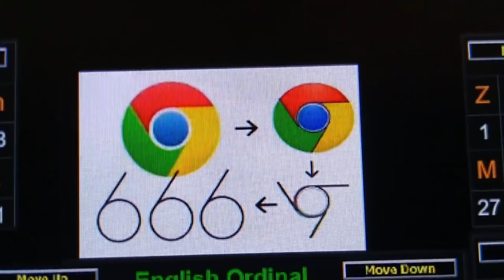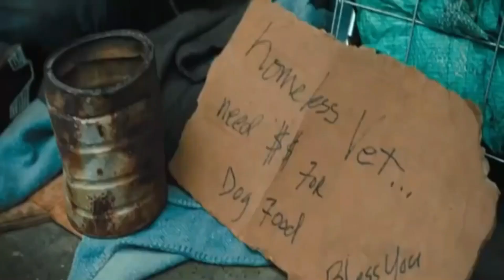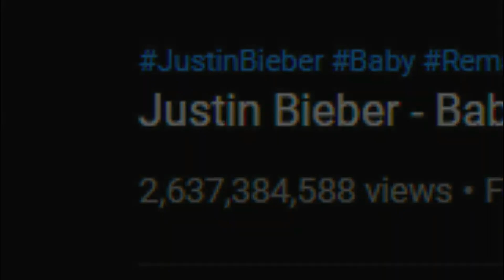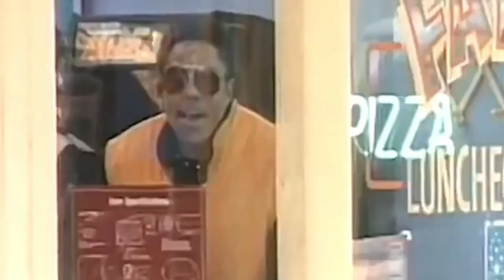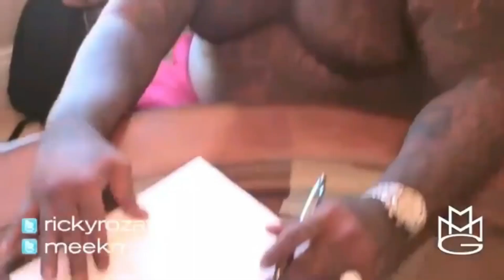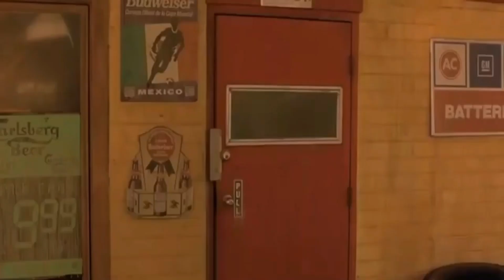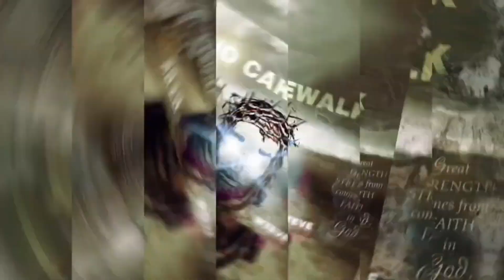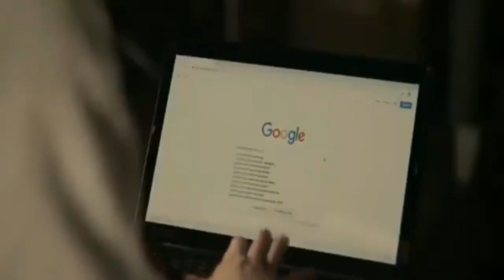LAST BREATH - By Bag of Bones & G2G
Last Video on This Channel; Possibly indefinitely. God bless you all, stay focused on Christ in this hour; Many things can end up a distraction so be careful. Life is temporary here because the giver of it wants us to seek the eternal. Take it one day at a time and take your salvation seriously. The LORD is a strong tower, the righteous run to him, and are safe.